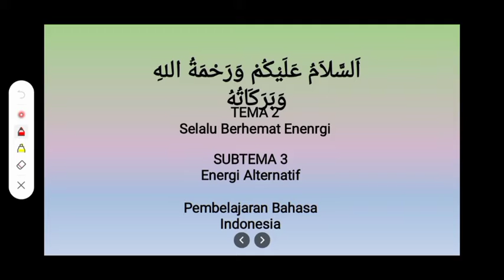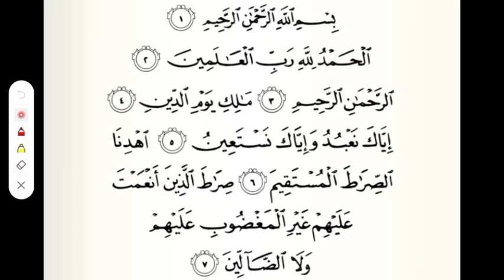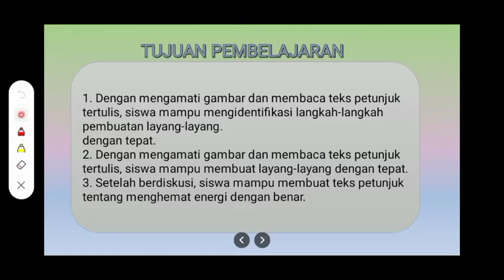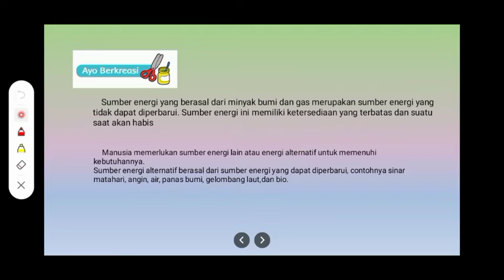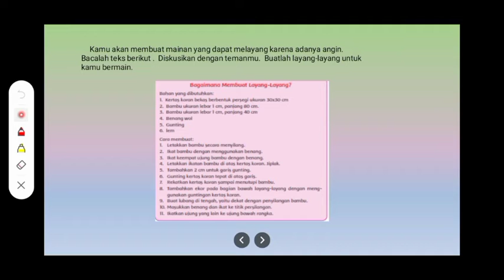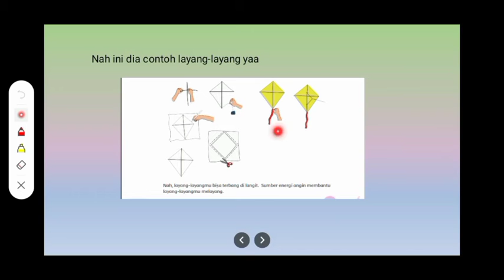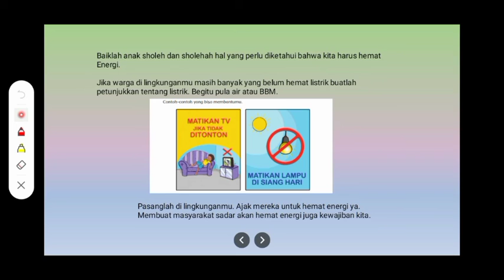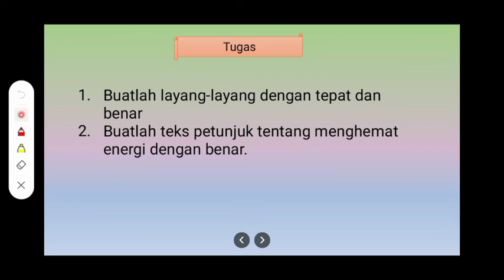Pembelajaran Tematik(Tema 2) Subtema 3, Bahasa Indonesia